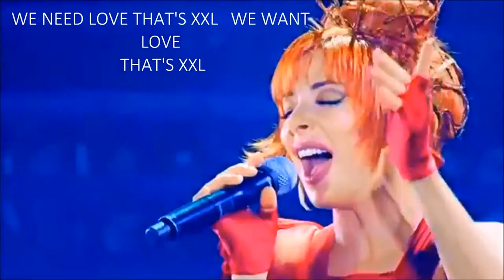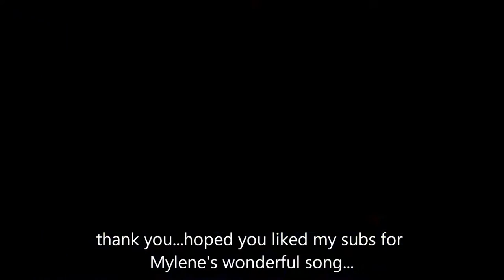XXL Mylene Farmer with English Words 6 06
Thank you for permitting embellishment of this copyright- from the 1995 Mylene Farmer album ANAMORPHOSEE- not my own

 TRANSLATION

Whether we are cocktail girls______Qu'on soit des filles de cocktails
Beautiful________________________________________________Belles
Whether we are flower girls_____Qu'on soir des filles des fleurs
Of the back-street________________________________De poubelle
All the same_________________________________Toutes les memes
Whether we are____________________________________Qu'on soit
Crescent moons_________________________Croissants de lune
Whether we are________________________________Qu'on soit des
Mounds of saturn__________________________Monts de saturne
For an I.V.G or a bubble_________________pour l'I.V.G ou en bulle
We have___________________________________________Nous on a

We all need love_______________________On a besoin d'amour
We need love__________________________On a besoin d'amour
In need of a love that's XXL___________Besoin d'un amour XXL
We want love that's XXL_____________On veut de l'amour XXL

Whether we are daughters__________Qu'on soit des filles
Of history_______________________________________D'hisoire
Rare_____________________________________________Rares
Whether we are flower girls______Qu'on soit des filles de fleurs
Of the sidewalk__________________________________De trottoir
Whether we're Paul or Pauline_______Qu'on soit Paul en Pauline
Making the cover of a magazine______Faire le Une de magazine
The positive negative__________________Negatives ou positives
All the girls__________________________________Toutes les filles

COMMENTARY

THE STADE DE FRANCE...a place of LOVE, MUSIC AND POSITIVE RADIANCE.

..stop this at 5:06..that kissing couple in the audience..i put the subtitle right in their faces so we can all see. i am so respectful of faces when i subtitle. never go past the hairline...never touch eyes (watch it!!!...you can take an eye out with that thing!!!)...ouch..lol...but this time i did. I put the words right-smack on their faces when they kiss and this beautiful couple are the example. kissing the one you love while Mylene sings to you. LOVE. kissing the soul you love. music...love. "Make Love not War" please let's not make this a cliche.
hope you don't mind my elaboration but in english "We Need Love" and "We All Need Love" are kind-of interchangeable-because of the "We". And since Mylene's french lyrics contain more syllables than the english equivalent, i kept feeling the pull to add the "All"...so i did one with and one without. hope you think it's nice..
...i wrote in "Paul or Pauline" but the words are Paul and Pauline...oopsy.
Also, the equivalent to POUBELLE is "trash" or "garbage"...yes- but i just couldn't do it. I did not want to write any of these icky words in mylene's lyrics. I'll do anything- eat my brocoli, separate the recycling from the compost, whatever... i'll do anything but i won't do THAT.
So i put "backstreet"..that's the closest i wanna get to putting words describing refuse beside mylene's lyrics...agreed?. and i hope you are smiling...
Mylene's singing slays me! ..her crescendos... all over this beautiful song. When she builds a melody where she holds notes for several seconds or longer. this is where you really hear the SILK in her majestic voice, isn't it?

P.S. i subtitled right at the beginning that i should join Mylene's official channel. which i finally did shortly there-after. hope you don't mind..i put it small...just wanted to be cute with myself, remind myself in a song...thanks for your permissiveness ...
have a great day...cheers+